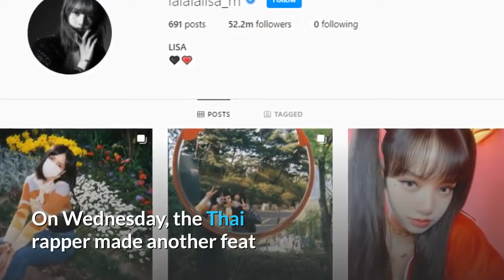BLACKPINK's Lisa Garners 52 Milli0n Followers 0n Instagram, Joy to Debut solo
BLACKPINK's Lisa Garners 52 Million Followers 0n Instagram, Joy to Debut solo